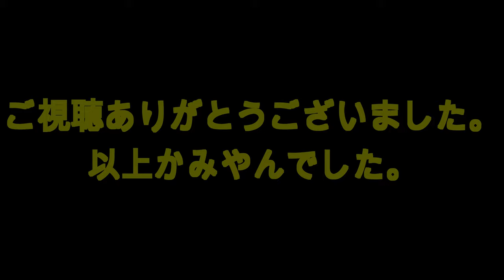TAP TAP FISH ABYSSIUM#4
00:00始まり（OP）
00:13ダイオウグソクムシゲット
00:54ジェム100個ゲット
01:42ウニ10個ゲット
03:55終了（ED）

@kamiyan Game's

今回からスマホゲームのTAP TAP FISH ABYSSRIUMゲーム実況始めていきたいと思います。

ダイオウグソクムシをゲットすることに成功しました。

ジェム100個ゲットすることに成功しました。

ウニ10個ゲットすることに成功しました。

関連動画